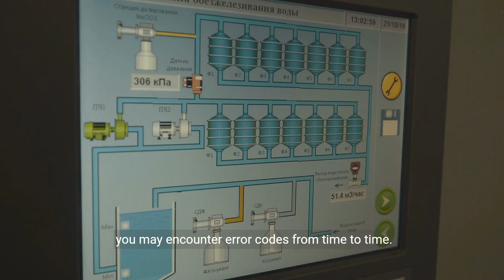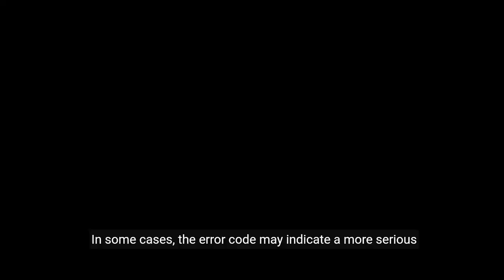How to Fix AO Smith Electric Tankless Water Heater Error Codes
Encounter an error code on your AO Smith electric tankless water heater? Watch our step-by-step tutorial to learn how to identify and fix common error codes, ensuring your water heater runs smoothly. For complex issues, we'll guide you on when to seek professional help.